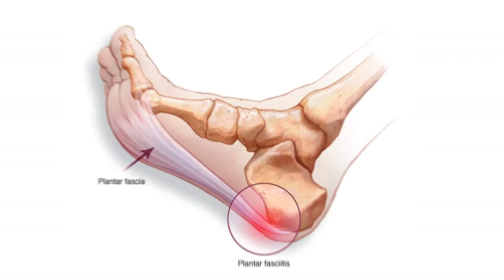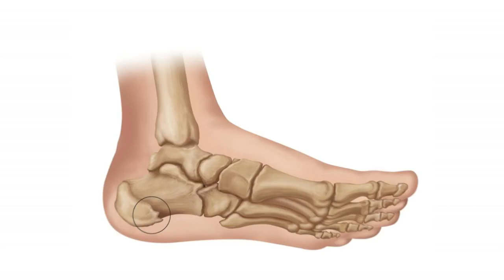পায়ের গোড়ালি ও তলা ব্যথা, তলা জ্বলে, যেন অসংখ্য সূচ দিয়ে তীব্র ভাবে বিদ্ধ করা হচ্ছে, ফোলে, গরম থাকে।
পায়ের গোড়ালি ও তলা ব্যথা, পায়ের তলা জ্বলে, পায়ের পাতায় যেন অসংখ্য সূচ দিয়ে তীব্র ভাবে বিদ্ধ করা হচ্ছে, পায়ের পাতা ফোলে, গোড়ালি সব সময় গরম থাকে।